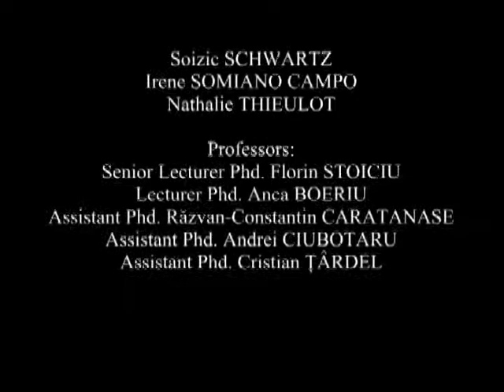work shop 2012